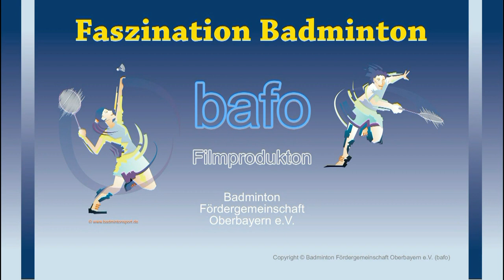MIA SAN MIA - Bayern Song - BBV Badminton-Kader - 2013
Das BBV-Kader-Team über sich:

Wir sind ein lustiger Haufen, der weiß was er kann, wenn wir alle Gas geben.
Wir kämpfen bis zum Umfallen und bleiben dabei so wie wir es für gut empfinden und haben immer gute Teamstimmung.
Schwer zu beschreiben:
Wir sind bissl verrückt, Mia san mia halt.